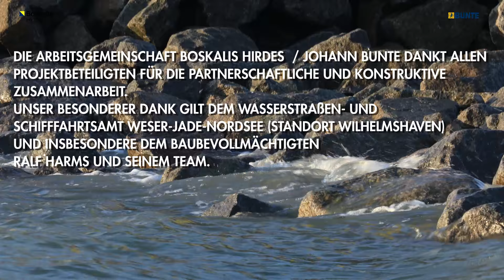JOHANN BUNTE - Wasserbau - Ersatz der Deckwerke Wangerooge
Auf der Nordseeinsel Wangerooge hat das Unternehmen JOHANN BUNTE mit seiner Niederlassung IWB – Wasserbau bereits im Jahr 2021 die umfangreichen Leistungen zum Ersatz der Deckwerke erfolgreich abgeschlossen. Diese Arbeiten erfolgten gemeinsam mit der Heinrich Hirdes GmbH in der ARGE Deckwerk Wangerooge BA 2. Auftraggeber war das Wasserstraßen- und Schifffahrtsamt Weser-Jade-Nordsee.
Im Zuge des zweiten Bauabschnitts wurden das Westdeckwerk und die Buhnen im Bereich der Seebuhne A bis Seebuhne F verstärkt und instandgesetzt. Die Baustraße „Harlehörn“ und der Bauanleger des Hafens Wangerooge wurden ebenfalls verstärkt und der Anleger um 25 m verlängert. Außerdem wurde die Ausrüstung des Bauanlegers durch zusätzliche Plattform-, Nischenpoller und Reibepfähle erweitert.

Gegenstand der Arbeiten waren:
• Abbrucharbeiten
• Erd- und Nassbaggerarbeiten
• Böschungs- und Sohlsicherungsarbeiten
• Verkehrswegebauarbeiten
• Gründungsarbeiten
• Korrosionsschutzarbeiten
• Technische Ausrüstung Kaje
• Logistik